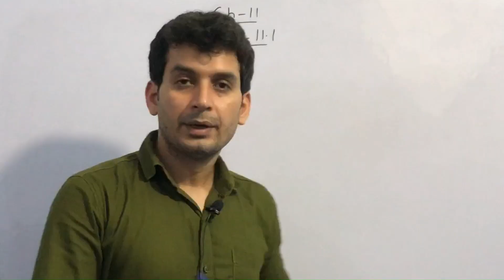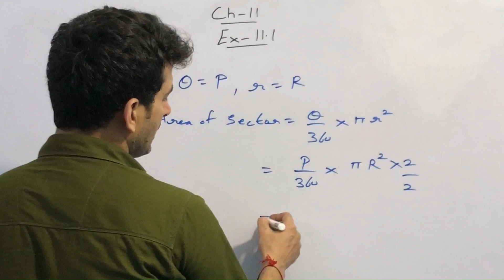CLASS 10th | MATHS NCERT | CH-11 | AREA RELATED TO CIRCLE | EX-11.1 | Q14#mathsclass10chapter11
class 10 maths chapter 11 area related to circle all question